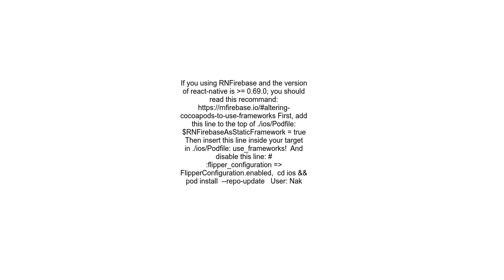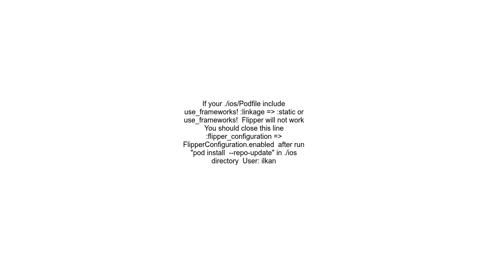&#39;FlipperKitFlipperClient h&#39; file not found